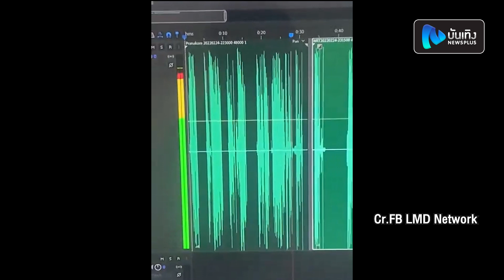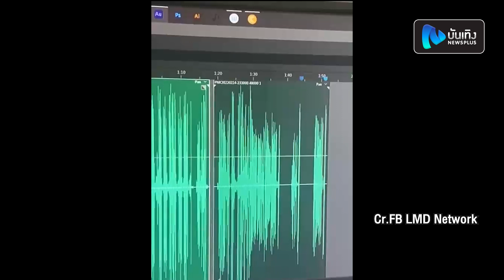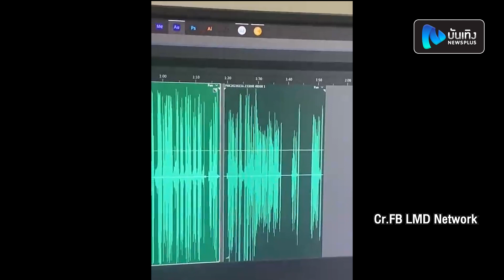หน่วยกู้ภัยไม่ยอม! เปิดคลิปเสียงโชว์ นาทีแจ้งเหตุ เทียบไทม์ไลน์ยิบ โต้เพื่อนแตงโม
สืบเนื่องจาก กระติก อิจศรินทร์  ผู้จัดการส่วนตัวของแตงโม และ แซน วิศาพัช ส่วนหนึ่งของบุคคลที่อยู่บนเรือสปีดโบ๊ทในขณะแตงโม นิดา ประสบอุบัติเหตุพลัดตกเรือ ได้แถลงข่าวเปิดใจถึงเหตุการณ์ที่เกิดขึ้น โดยใจความส่วนหนึ่งทางแซน ได้เล่าว่า “งงว่ากู้ภัยไปไหน กว่าจะมาถึงใช้เวลานานมาก” จากประโยคนี้ทำให้ทีมกู้ภัยออกมาโต้แย้ง พร้อมงัดคลิปเสียงมาชี้แจงให้ชัดไปเลย ว่าใครทำอะไรตอนกี่โมงบ้าง และขอยืนยันว่าทุกหน่วยงาน ทำงานอย่างรวดเร็วแน่นอน
-พระนครรับแจ้งจากเตาปูน 26 ว่าออกตรวจสอบ 22:43น.
-191 รับแจ้ง เวลา 23:33น.
-นนท์แจ้งลูกข่ายตรวจสอบ 23:43น.